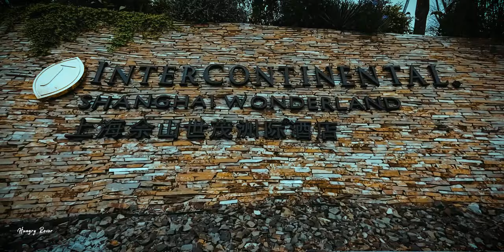InterContinental Shanghai Wonderland | Luxury Quarry Hotel Shanghai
InterContinental Wonderland Shanghai
InterContinental Shanghai Wonderland is located in Songjiang, the root of Shanghai, near Shanghai’s Hongqiao area, 40 minutes from the Shanghai Hongqiao International Airport, Shanghai Railway Station, and Shanghai National Exhibition and Convention Center. Sits the landmark of China, at 88 meters closer to the heart of the earth. The hotel is the epitome of innovations in architecture and design with breakthroughs in engineering, an awe-inspiring destination bringing together affluent travelers to experience the glamour of InterContinental life in business, leisure, and adventure travel. Here, guests worldwide will have the once-in-a-lifetime opportunity to experience a true man-made miracle.

Did you love this track? If this piece resonated with you, much more is waiting for you.

🌐 Dive Deeper Into Our Sound 🌐
For those who appreciate the depth and emotion of our music, our website is a treasure trove of exclusive tracks, just like this one. Perfect for content creators, filmmakers, or anyone passionate about quality music.

InterContinental Wonderland Shanghai | Underwater Quarry Hotel Shanghai | Luxury Hotels in the World | Drone Footage
Intercontinental Shanghai Wonderland
intercontinental shanghai
shanghai hotel intercontinental
shanghai intercontinental
intercontinental hotel shanghai
shanghai wonderland
wonderland shanghai
quarry hotel shanghai
intercontinental wonderland
Underground Hotel in Shanghai
wonderland hotel shanghai
Deep Pit Hotel Shanghai

Dji Air 2s Footage